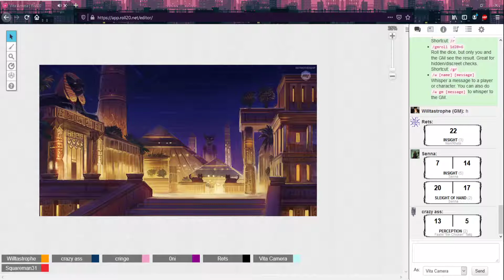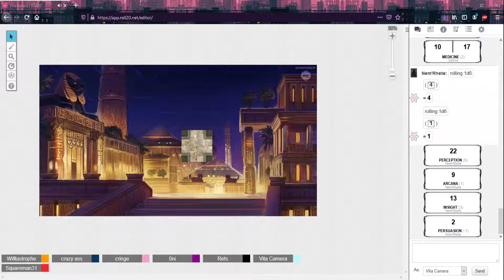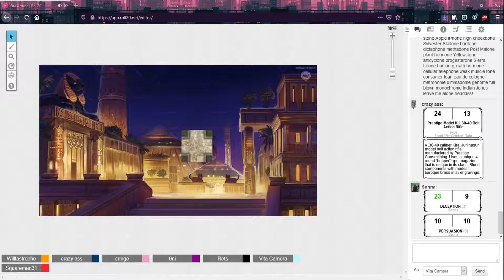Vita Arnasa: Session 63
Money Talks: Wheelock's business deal with Mr. Silvas has been a success, but the arrival of Ashe and her gang has thrown a mighty wrench into things. The party is split on whether to help her rob the Desert Jewel Casino, or to help the wealthy Tabaxi defend his fortune. Will Ashe's snarky charm and greed get the group on her side? Or will the protection of a massive business deal for the Golden Riders keep them from robbing the place blind?